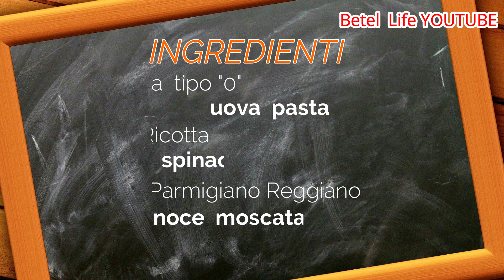I TORTELLONI |ricette semplici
Una classica ricetta Emiliana che richiede il vostro impegno ma dal basso costo che vi garantisce un figurone, dato che è un piatto che in ristorante pagherete a...peso d'oro !!!

INGREDIENTI:

LA PASTA GIALLA:
10 uova a pasta gialla
800 gr di farina tipo "0"
200 gr di semola rimacinata

IL RIPIENO:
1 kg di ricotta
200 gr di spinaci da lessare in acqua salata
250 gr di Parmigiano Reggiano (stagionato almeno 12 mesi)
noce moscata qb